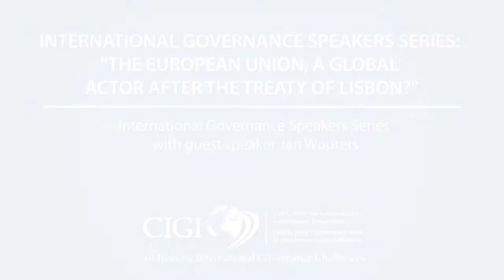IGSS: The European Union, a Global Actor after the Treaty of Lisbon? - The Best Documentary Ever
International Governance Speakers Series Speaker:  Wouters, Professor of International Law and International Organization, Jean Monnet Chair Ad .

On the occasion of the visit to Sweden of Federica Mogherini, High Representative of the European Union for Foreign Affairs and Security Policy and .

Tendo em vista as transformações na política externa da União Europeia, enquanto organização supranacional, surgem novos desafios relativos à governança .